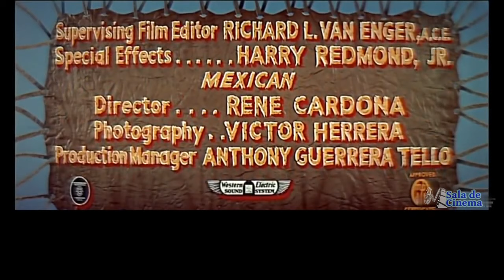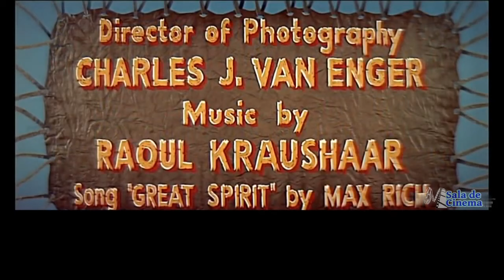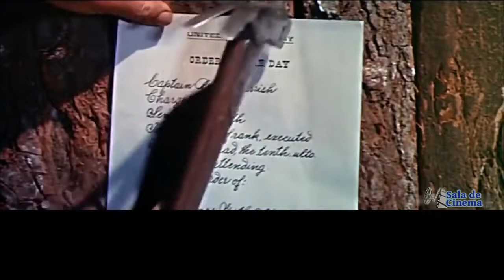🇿🇫 FILME TOURO SENTADO 🔸 O ÚLTIMO GUERREIRO SIOUX 🔸 1954 🔸 LEGENDADO 🔸 (((FAROESTE)))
ADQUIRA O CURSO COMPLETO DE CONSERTO E MANUTENÇÃO DE CELULAR

Sitting Bull, chefe da tribo dos Sioux, é forçado a recorrer as armas por causa da provocações, constantes de seu inimigo irreconciliável, General Custer. O resultado final é a famosa batalha Little Bighorn. Major Parrish um amigo do Sioux. Que tentou evitar derramamento de sangue desnecessário, é julgado e acusado de colaborar com o inimigo. Esta versão é fiel aos fatos históricos, telecinados diretos do negativo original, pela primeira vez no mercado latino. Esta obra prima do gênero, agora para o seu deleite em versão mundial com varias dublagens.

Título: Touro Sentado, o Último Guerreiro

Título: OriginalSitting Bull

Diretor: Sidney Salkow

Elenco:
Dale Robertson, Mary Murphy, J. Carrol Naish, John Litel, Joel Fluellen, Iron Eyes Cody

País de Origem EUA / México